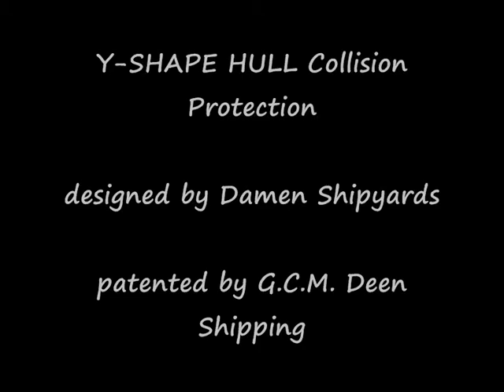Y-shape hull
Eigenschappen van de Y - shape Hull